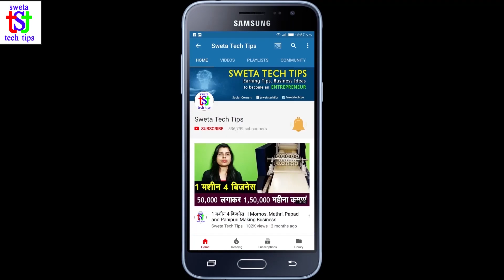50000 रुपए महिना कमाएं | Small Business idea with Small Investment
पेपर प्लेट का बिज़नेस शुरू कर 50 हज़ार रुपए महिना कमाएं | अपने घर से शुरू करें यह बिज़नेस

हिंदी में  Business Blog पढने के लिए वेबसाइट पर जायें

Machine Manufacturer-
MD Mr. Naved Ahmad
S.K. Engineers
102, Garden City Colony
Opp. HDFC Bank, Pawan Vihar Colony gare
Near Akash Tower Almadania Hospital University Road

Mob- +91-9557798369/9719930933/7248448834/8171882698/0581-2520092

Whatsap No.

This video is non promotional, created only to provide information about Paper plate making Business. This channel is not responsible for any profit or loss in any business. Its all depends on  your business strategy and your hard work. You must research yourself before start any business.